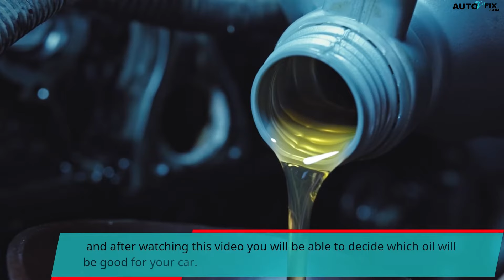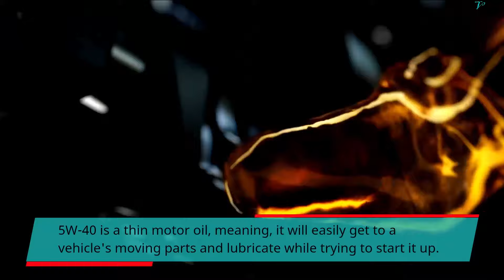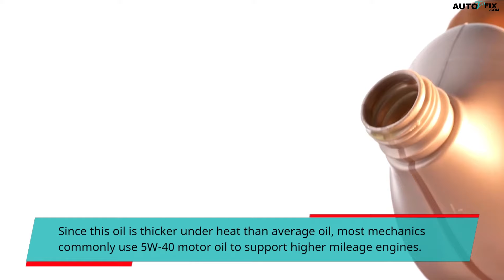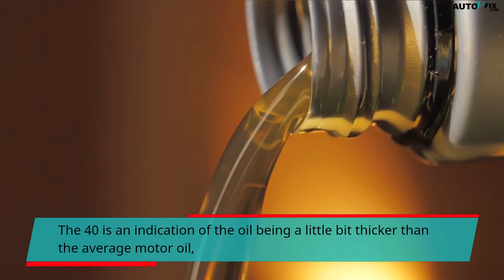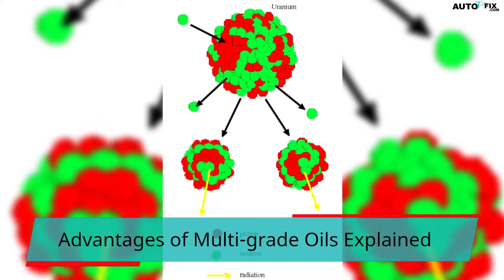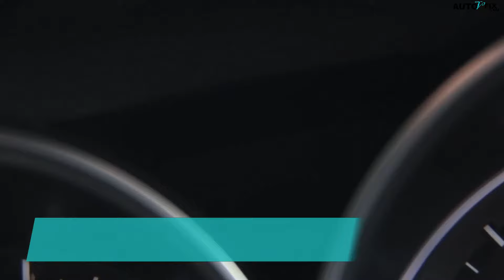5W4O vs 10w40, which one is Better For Your Car? 5W4O vs 10w40 oil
Budget friendly OBD2 Scanner
Check some solenoid option:
Mechanics Tools Kit may need:

1) All auto related repairs and fixing/ maintenance tips
2) how to car fix guide
3) how to hire the right dealership/mechanic
4) best SUV and Sudan car guide
5) car review and car advice
6) sports car and race car guide
7) auto repair
8) worst cars comparison
9) all kinds of car DIY and bad cars solution.